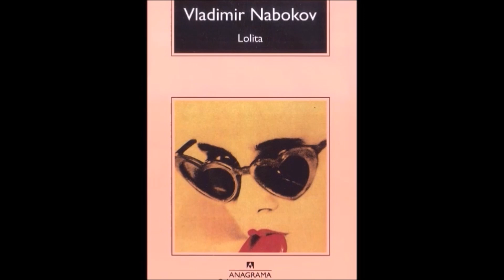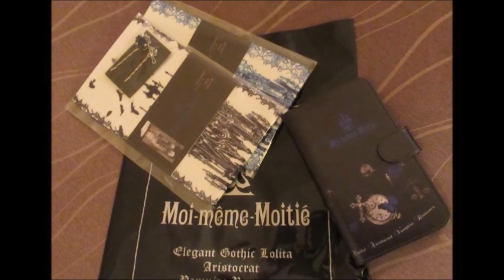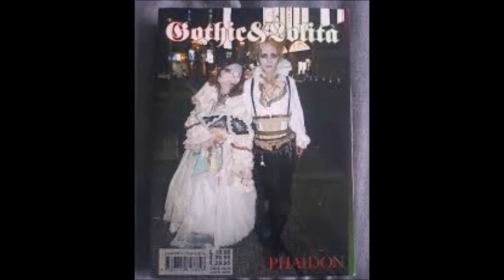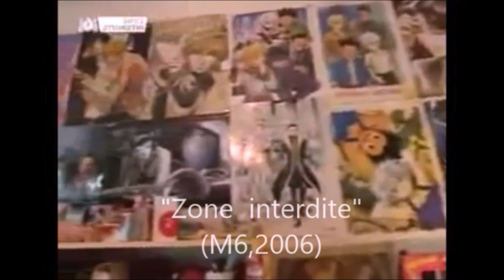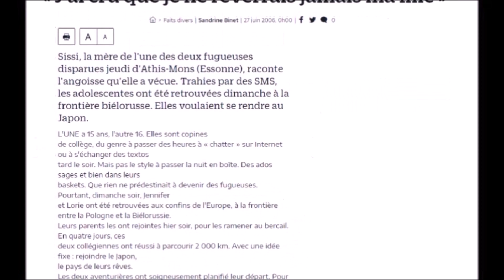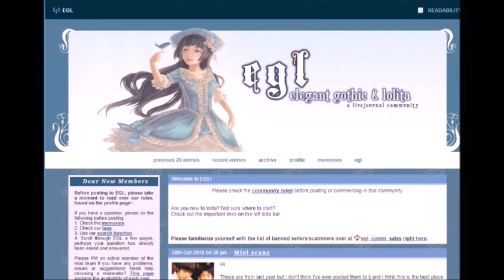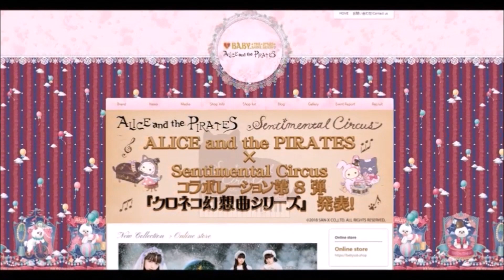Les modes alternatives 02: le lolita (partie 01)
Les mode alternatives, épisode 2 (et première partie). Une mode toute en sucre, mais qui peut revêtir des côtés sombres...